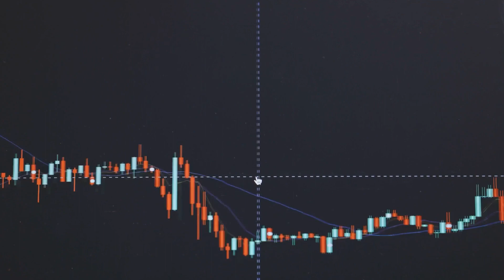Grayscale's Fee Challenge in the Growing Bitcoin ETF Market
In a groundbreaking decision by the Securities and Exchange Commission (SEC), Grayscale Investments LLC has secured the green light to transform its substantial $17 billion Bitcoin trust into a physically backed Exchange-Traded Fund (ETF). This move positions Grayscale favorably within the ETF sector, opening new avenues for investors seeking exposure to Bitcoin through traditional financial products. However, as Grayscale steps onto the ETF battleground, the spotlight is now shining brightly on its fee structure. While this development marks a significant milestone for the company, with its long-standing Bitcoin trust, GBTC, poised to evolve into a more versatile ETF, it also raises questions about its competitiveness in a market where fees have become a critical differentiator.